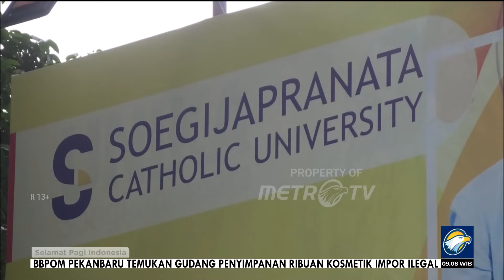Rektor UNIKA Tolak Buat Testimoni Kinerja Jokowi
MetroTV, Rektor UNIKA Seogijapranata menolak membuat video testimoni keberhasilan kinerja Joko Widodo yang diduga diminta oleh oknum aparat Kepolisian.